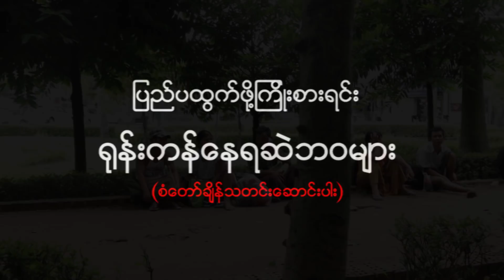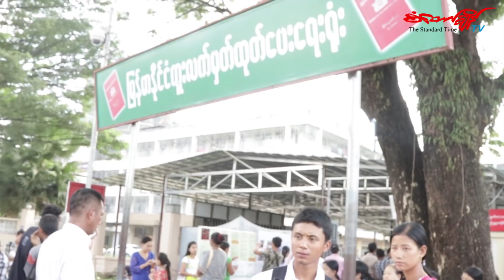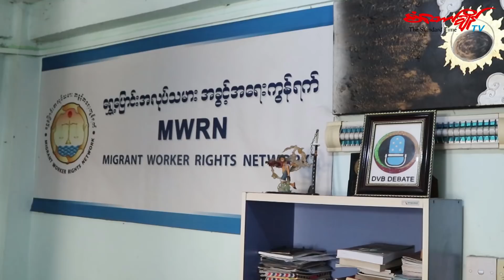ျပည္ပထြက္ဖုိ႔ ႀကိဳးစားရင္း ႐ုန္းကန္ေနရဆဲဘ၀မ်ား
စံေတ္ာခ်ိန္ - သတင္းေဆာင္းပါး